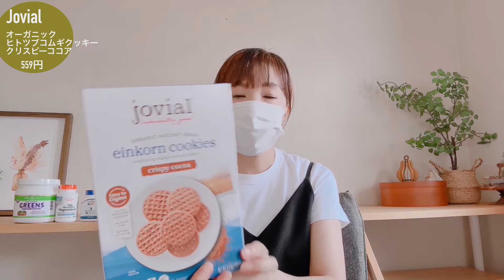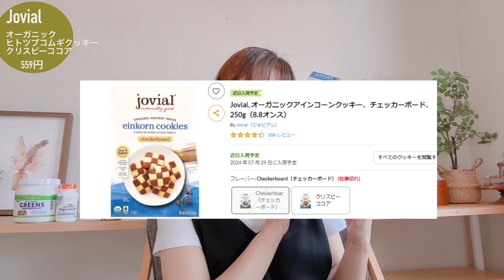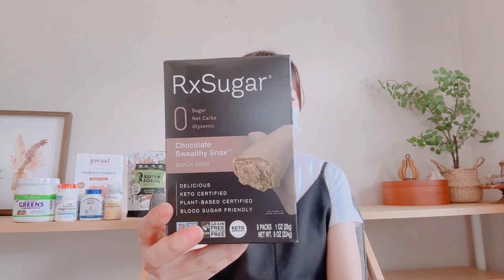【iHerb購入品】7月🌊古代小麦クッキー＆炭水化物ゼロスナックバー/スーパーフードヴィーガンプロテイン/いつものサプリメントと青汁も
【iHerb歴12年の洋梨のiHerb購入品紹介】

2024年7月のiHerb購入品紹介です

🌊暑い日はプロテインを摂って乗り切ろう！ヴィーガンプロテインはすべての飲み物を強制的にきな粉味に変えてしまう粉だ！　不味くはないが美味くもないぞ！（謎テンション）
🌊今回の一番おすすめは、サンドイッチマンもびっくりの炭水化物ゼロチョコスティック（サムネイルでカロリーゼロって書いてるけど間違い💦）。小さいのに食べごたえがあって、これ１本で満足できます。腸内環境も悪くならなかった！
🌊クッキーはチーズケーキの土台に半分使いました。とても美味しくできましたが、値段を考えるとちゃんと１枚ずつ味わって食べることをおすすめしたい。

紹介コード『RDV194』を入力すると５%引きになります。
誰でもお使いいただけますので、よろしかったらどうぞ🌼